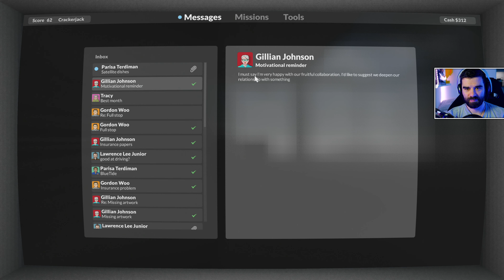Teardown #10 - System satelitarny